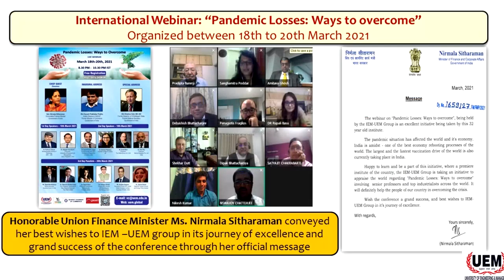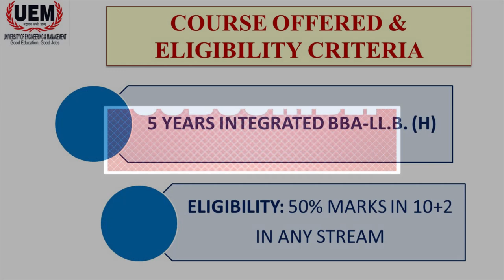Department of Law I Prof. Abhisikta Basu I Ideal terms of Legal Professionals I Episode - 34